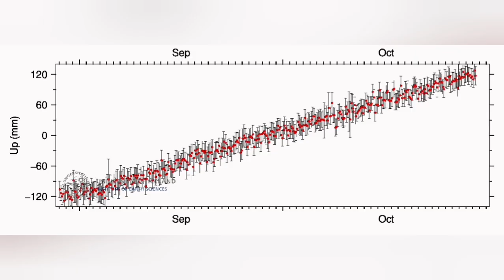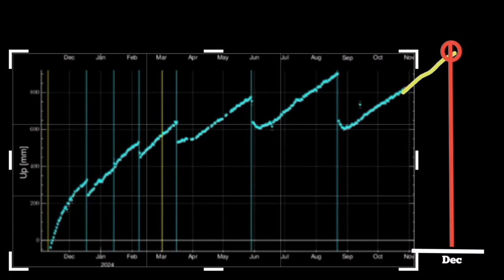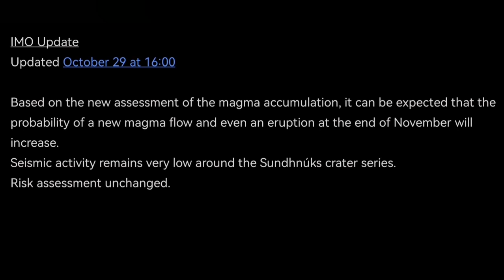Iceland Next Eruption, Svartsengi, Sundhnúka Volcano, Blue Lagoon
IMO Update
Updated October 29 at 16:00

Based on the new assessment of the magma accumulation, it can be expected that the probability of a new magma flow and even an eruption at the end of November will increase.
Seismic activity remains very low around the Sundhnúks crater series.
Risk assessment unchanged.